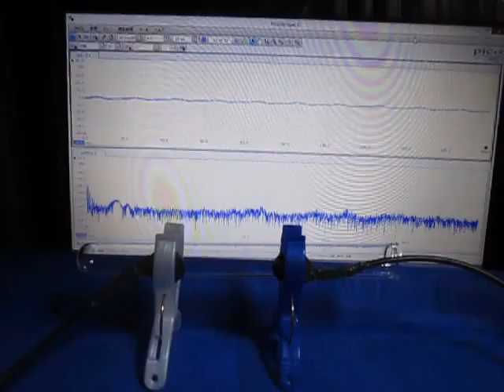超音波伝搬状態の測定解析（超音波テスター Ultrasonic tester）